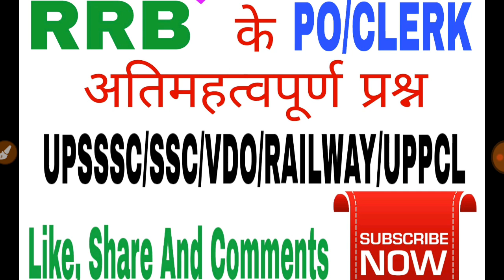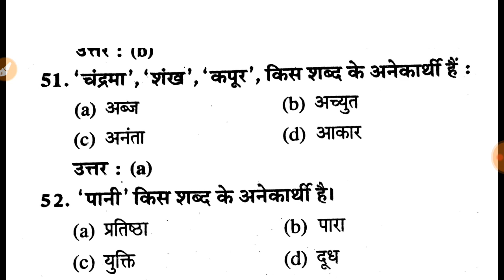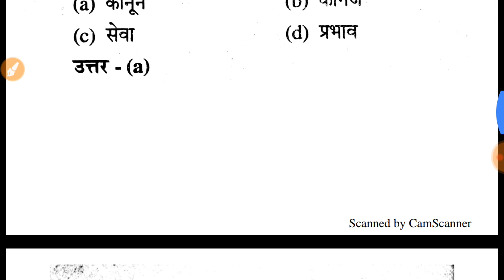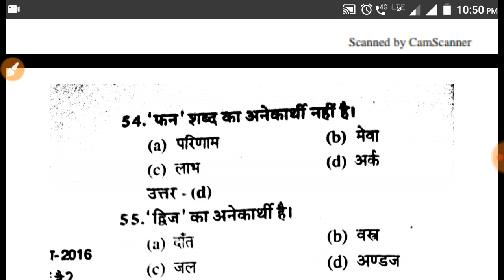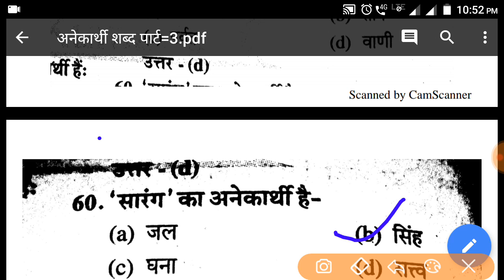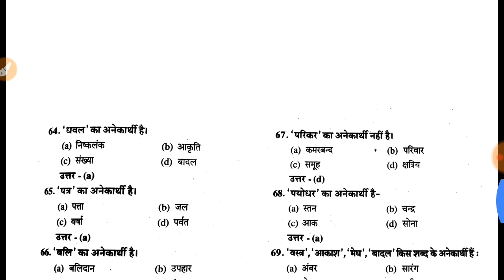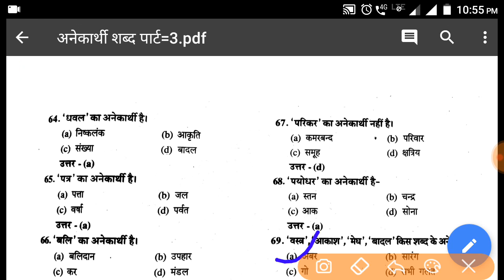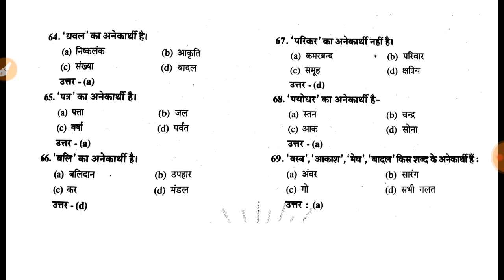हिंदी के महत्त्वपूर्ण प्रश्न# अनेकार्थी शब्द पार्ट=3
हिंदी के महत्त्वपूर्ण प्रश्न जो कि उपयोगी है विभिन्न प्रतियोगी परीक्षाओं के लिए (जैसे= UPSSSC/SSC/VDO AND ALL COMPETITIVE EXAMS)